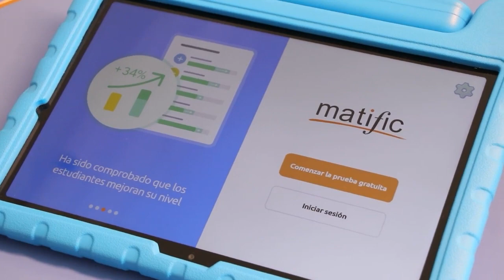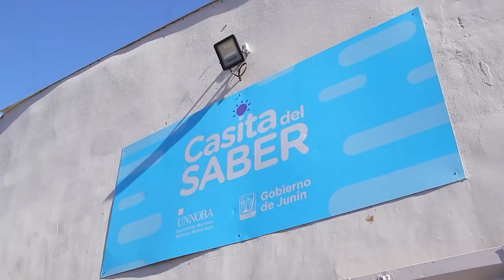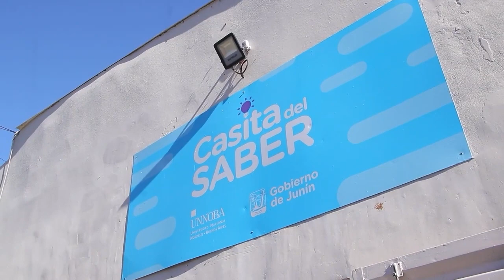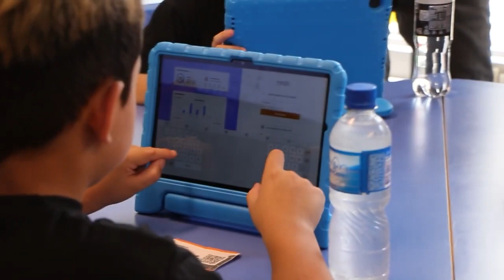Comenzaron los cursos de “Matific” en la Escuela de Robótica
El Gobierno de Junín dio inicio a un nuevo ciclo de este taller para aprender matemática y lógica por medio de dicha plataforma de juegos, con el objetivo de que cada vez más chicos y chicas disfruten de estas disciplinas y se sirvan de las nuevas tecnologías para estimular el conocimiento. Desde el Municipio destacaron esta política emprendida para potenciar la industria del conocimiento en la ciudad y el trabajo conjunto con la firma “Matific” para llegar también a otras instituciones como las Casitas del Saber.

En la ejecución de esta política pública mencionada, el Plan Estratégico Informático fue una medida clave adoptada por el intendente municipal Pablo Petrecca para avanzar en este camino estratégico en alianza con distintas instituciones y llegar a toda la comunidad con las oportunidades que ofrecen las nuevas tecnologías y los principales oficios que se demandan en la actualidad, y el objetivo fundamental de achicar la brecha digital en la población. En este marco fue que se avanzó precisamente con esta Escuela de Robótica, como también la de Tecnología e Innovación y la conformación de los Nodos Tecnológicos.